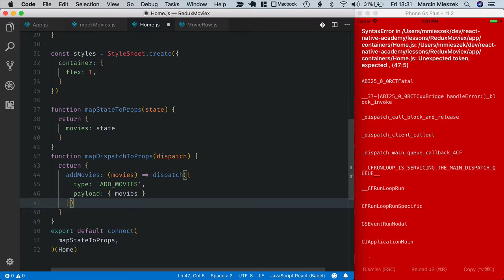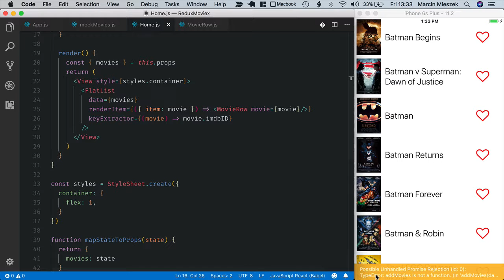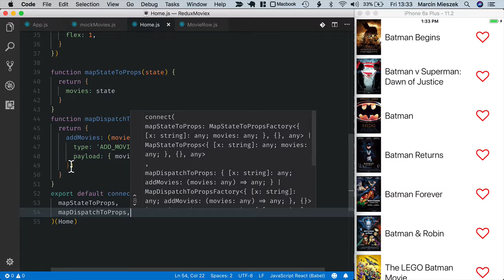React Native Tutorial - State & Redux #6 - Dispatch an Action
⭐️ React Native Tutorial Contents ⭐️

to learn how to codecode and get access to the latest educational content.